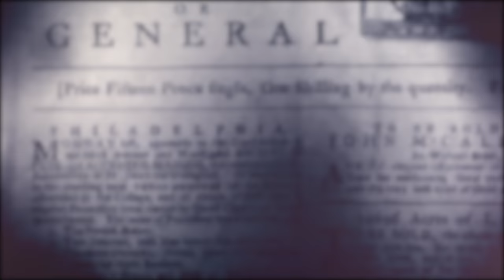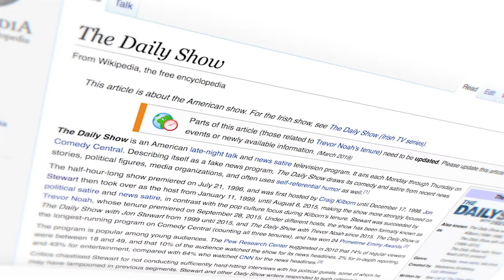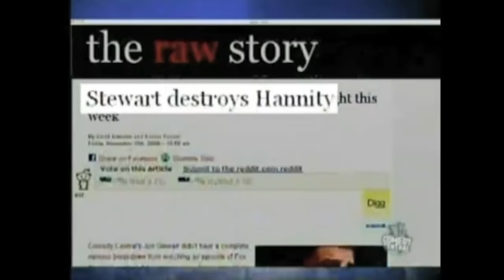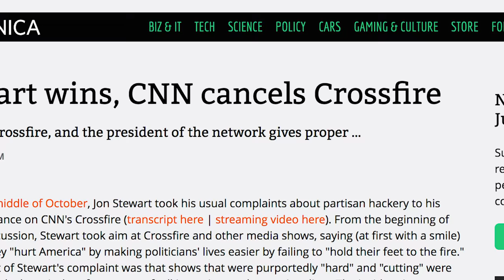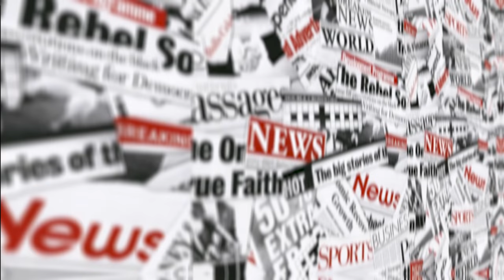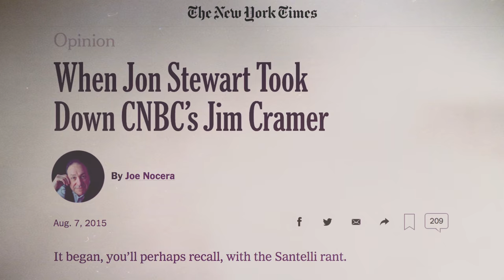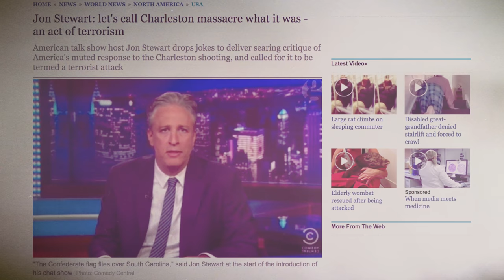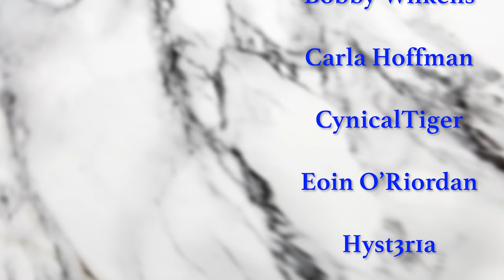Jon Stewart: The Voice of a Nation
The story of a man who quickly became the dominant commentator of an entire generation.